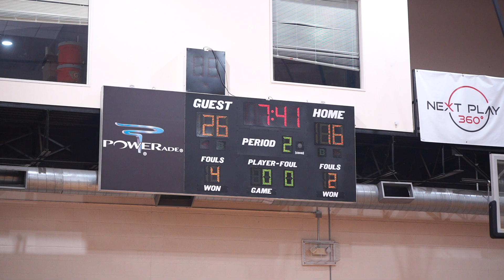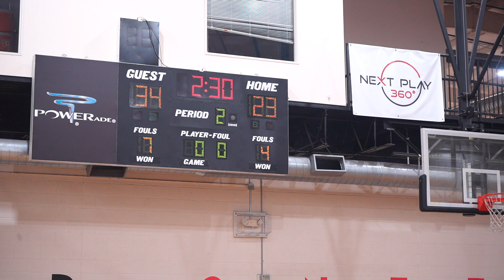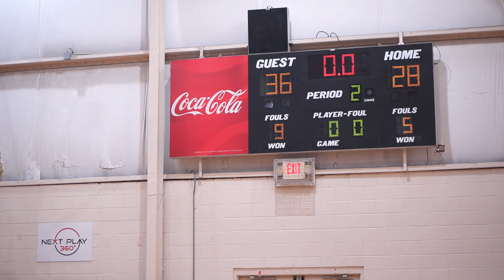Blue Devils vs Wood Elite (Torie) - 8/28/22 | H2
Northeast Cobb Basketball Fall League  2022
Marietta Middle Girl's Basketball